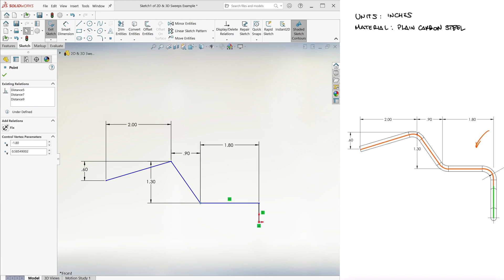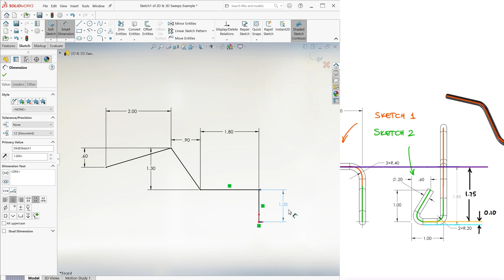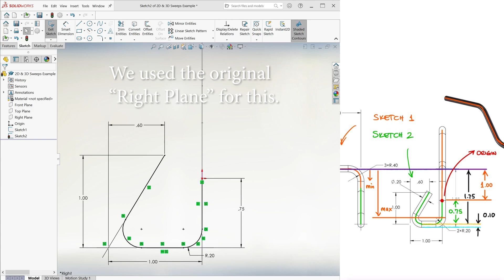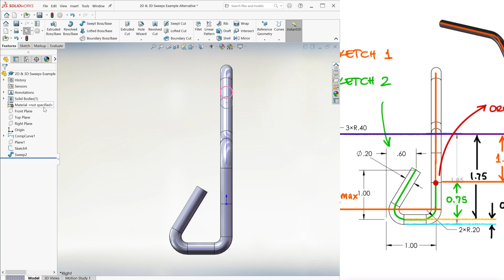SolidWorks 3D SWEEP Example in 3 Minutes!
CSWA Style Example for a 3D Sweep

Main 10-Minute Lecture Video:
Easy 2D and 3D SWEEPS in SolidWorks in 10 Minutes!

All SolidWorks video links:

 21b. Mechanical Mates - Cam: coming soon
22. Spring Deflection: coming soon
23. Cam Follower: coming soon
24. Rendering: coming soon
25. Visualize Basics: coming soon
26. Stress State and FEA: coming soon
27. FEA in SolidWorks: coming soon